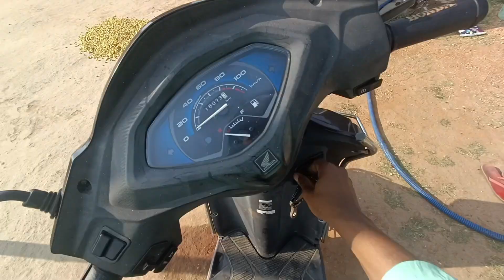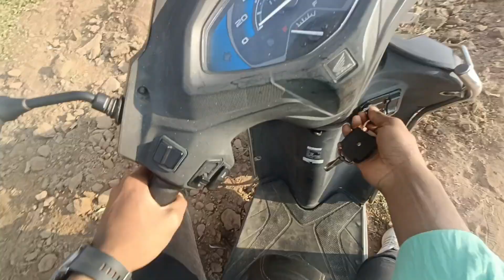Bagicha mela || Full masti 2023